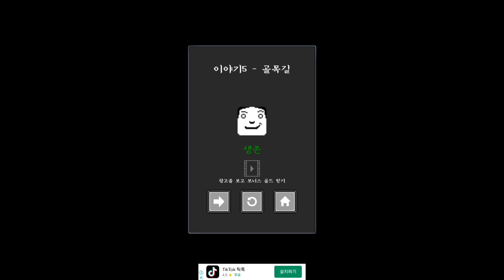무이 튜토리얼 ~ 이야기 17 클영